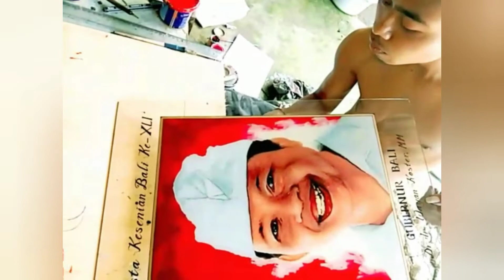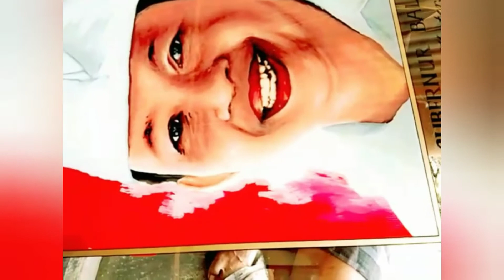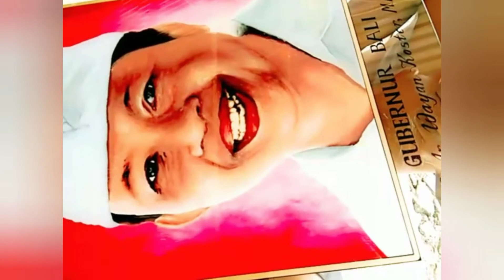(Glass Painting). Lukisan Kaca Foto Gubernur Bali, Bpk Wayan Koster.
Lukisan kaca foto Bpk Gubernur Bali, Prof. Dr Wayan Koster, MM. Lukisan Kaca dibuat secara terbalik dan di persembahkan sebagai kenang-kenangan kepada Bpk Gubernur Bali pada Tahun 2019 lalu.